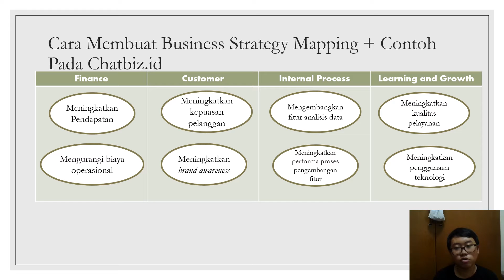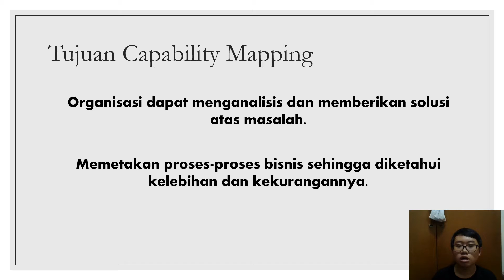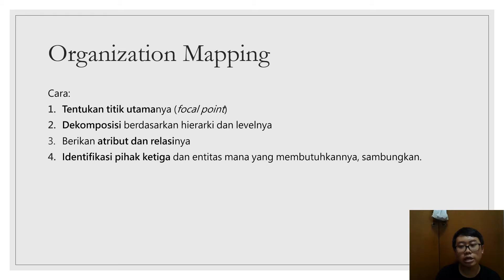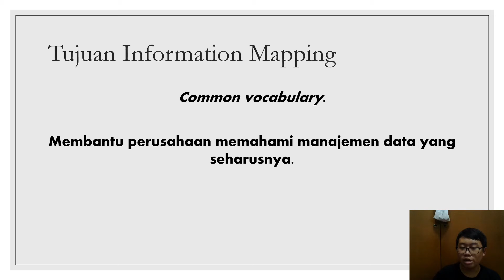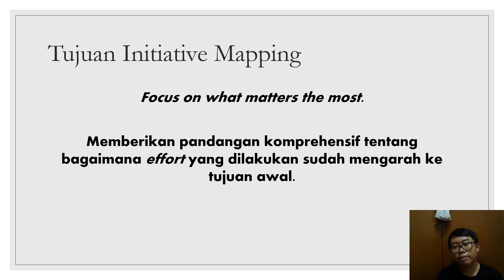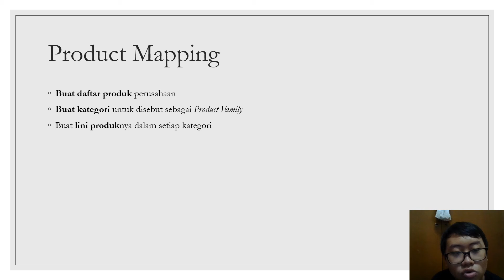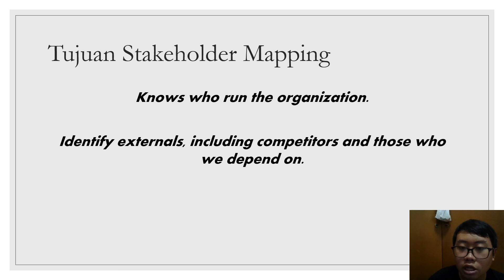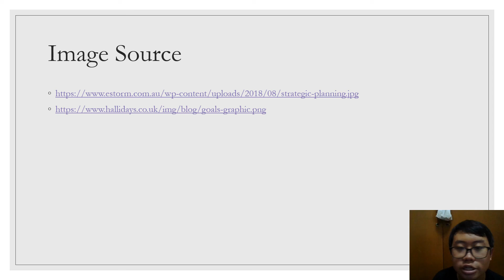Introduction to Business Architecture Body of Knowledge BIZBOK - memahami arsitektur bisnis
Arsitektur bisnis untuk usaha kecil & menengah UKM di Indonesia
Business architecture for small & medium enterprise SME
Business architecture body of knowledge BIZBOK